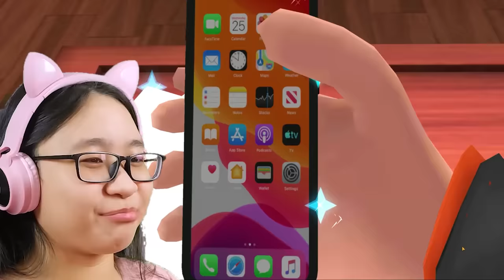Nick And Tani -Nick has MUSCLES??!! - Let's Prank Out!!!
Music